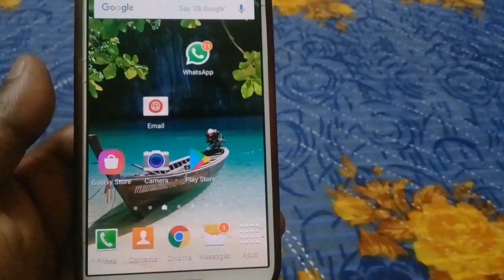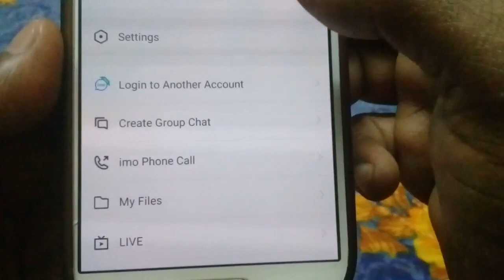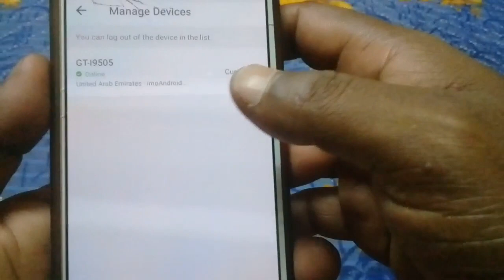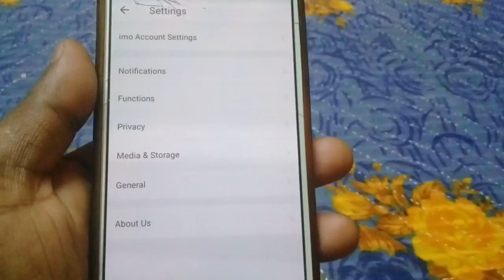imo হ্যাক হলে কিভাবে ফিরিয়ে আনবেন! বাঁশ যেকোন সময় খাবেন! imo Secret Tricks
imo হ্যাক হলে কিভাবে ফিরিয়ে আনবেন!

imo Secret Tricks